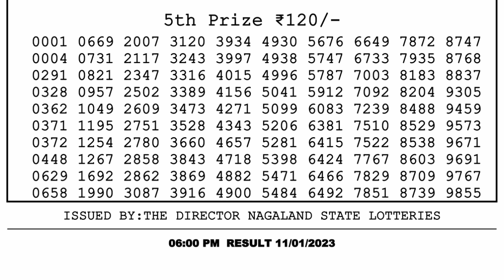🔴 Lottery Sambad Live 06:00pm 11/01/2023 Day Nagaland State Dear Lottery Result Pdf Download